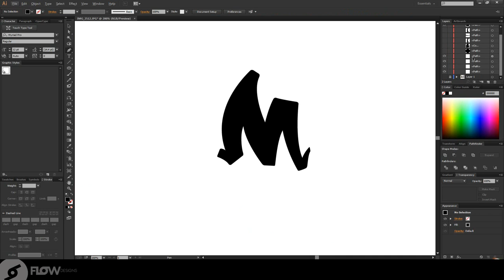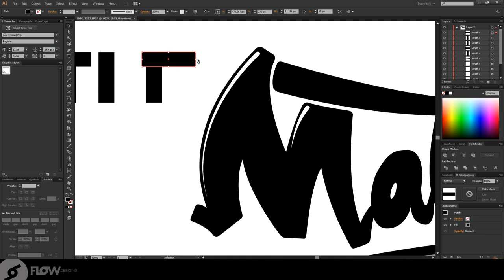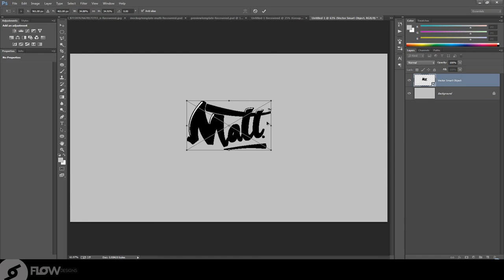FlowDesigns©:Speed Art - matt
More work:
►Time: 1+
►Song: Sade - No Ordinary Love (RVE & NKIA Cover)
►Skype:Ronshushan123
Thx FlowDesigns©